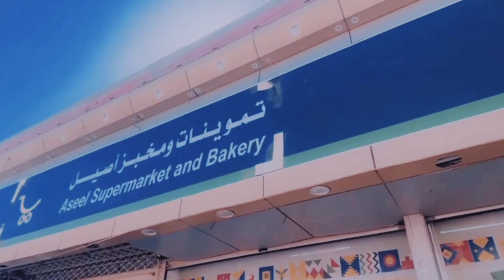shopping time|| walking vlogs || kia khreda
My vlogs

azoda
batut bts
comedy
burger burunduglar
 music
cartoon
 cartoon cat
chikki
doston
ergashev
elyorbek
meliboev
 ertalabki
 duolar
im nigerian
en francais
 free fre ghazal
gormiti
hukmdor
usmon
ichkarida
 jaloiddin
ahmadaliyev
komando
pele
 kotta
bola
lails
khan
new song 2023 mashinalar
 poygasi
milliy
me bean
swimming
mushukchalar
news
tamil
 ozoda
 sog
nasan
 perashki
hamini
tayyorlash
 pikachu
qiziqarli
 videolar
saputra
 sensiz
 olmuyor
 titipo
troom
 troom
wenzday 64
 nyupuya
 MAGA
HAMи
ennap
 yuyu
OMKET
CTSHOK
 Acam
ATT
 капитан ерHK и
 HODOсTH
POCEVER
alia
Showing
top 50  exports